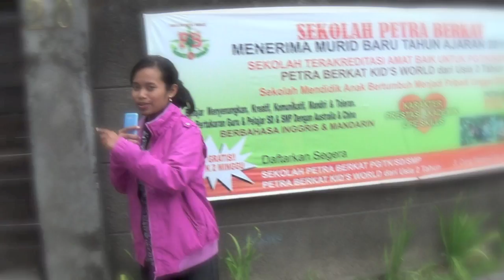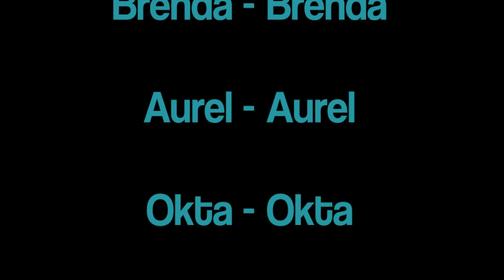TIM TOP FIVE_SMP PETRA BERKAT_ACIL (aku cinta lingkungan)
Sinopsis : Dikisahkan seorang anak pecinta lingkungan bernama Brenda. Dia melihat teman-teman di lingkungan sekitarnya yang tidak peduli terhadap lingkungan. Akhirnya teman – temannya sadar bahwa sampah sekecil apapun bisa mengakibatkan sesuatu yang besar.